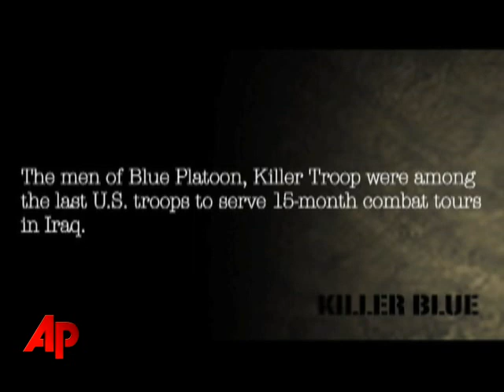Killer Blue: 'We Were Family' (Part 1)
The men of Blue Platoon, Killer Troop talk about their families on the home front and families on the warfront. (Part 1 of 4)